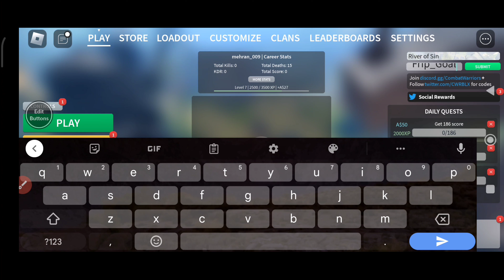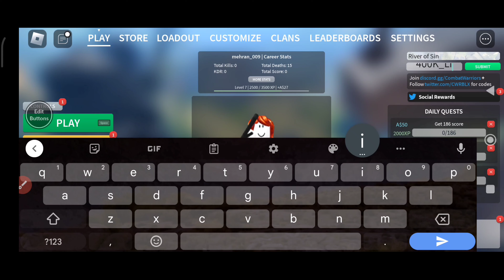*Christmas* ALL NEW WORKING CODES FOR COMBAT WARRIORS 2022 - ROBLOX COMBAT WARRIORS CODES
𝘏𝘦𝘭𝘭𝘰 𝘎𝘶𝘺𝘴 𝘞𝘢𝘴𝘴𝘶𝘱 ❤️ 𝘛𝘰𝘥𝘢𝘺 𝘪𝘯 𝘛𝘩𝘪𝘴 𝘝𝘪𝘥𝘦𝘰 𝘠𝘰𝘶'𝘭𝘭 𝘉𝘦 𝘎𝘦𝘵𝘵𝘪𝘯𝘨 𝘕𝘦𝘸 𝘊𝘰𝘥𝘦𝘴 𝘍𝘰𝘳 𝘊𝘰𝘮𝘣𝘢𝘵 𝘞𝘢𝘳𝘳𝘪𝘰𝘳𝘴 2022.

𝘠𝘰𝘶𝘳 𝘚𝘦𝘢𝘳𝘤𝘩 ;

1 - 𝘤𝘰𝘮𝘣𝘢𝘵 𝘸𝘢𝘳𝘳𝘪𝘰𝘳𝘴 𝘤𝘰𝘥𝘦𝘴
2 - 𝘤𝘰𝘮𝘣𝘢𝘵 𝘸𝘢𝘳𝘳𝘪𝘰𝘳𝘴 𝘤𝘰𝘥𝘦𝘴 2022
3 - 𝘤𝘰𝘮𝘣𝘢𝘵 𝘸𝘢𝘳𝘳𝘪𝘰𝘳𝘴 𝘯𝘦𝘸 𝘤𝘰𝘥𝘦𝘴
4 - 𝘤𝘰𝘮𝘣𝘢𝘵 𝘸𝘢𝘳𝘳𝘪𝘰𝘳𝘴 𝘤𝘰𝘥𝘦
5 - 𝘤𝘰𝘮𝘣𝘢𝘵 𝘸𝘢𝘳𝘳𝘪𝘰𝘳𝘴 december 𝘤𝘰𝘥𝘦𝘴
6 - 𝘤𝘰𝘮𝘣𝘢𝘵 𝘸𝘢𝘳𝘳𝘪𝘰𝘳𝘴